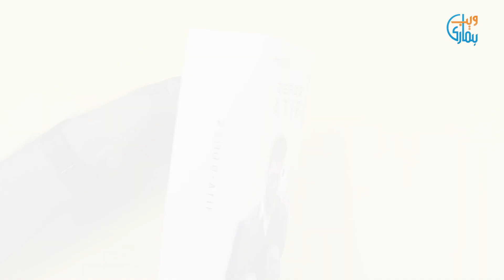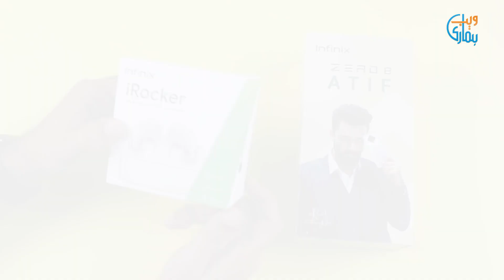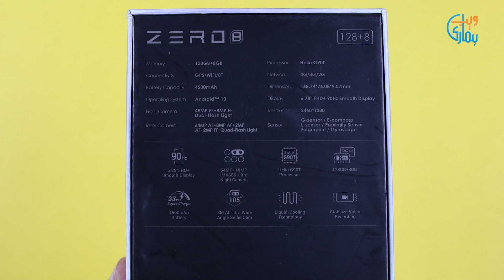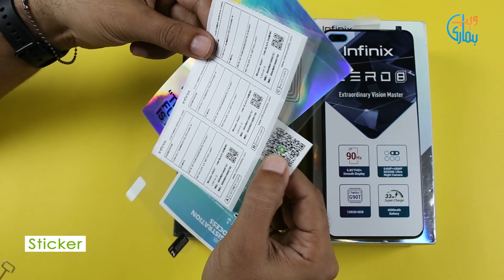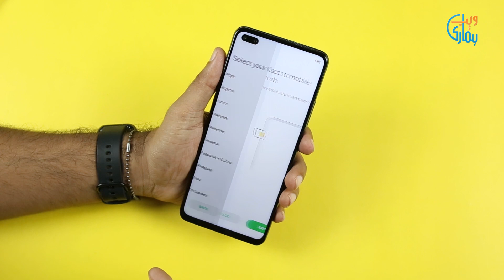Infinix Zero 8 Unboxing | Infinix Zero 8 Price in Pakistan?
Infinix Zero 8 Unboxing & First Impression: Check out everything that comes with the all-new

Infinix Zero 8 has a 6.85" FHD+ Smooth Display with 90Hz refresh rate, Powered by Amazingly Fast Helio G90TProcessor, and comes with 8 GB Ram + 128 GB of internal storage. It comes with a 64 MP AI Quad camera and 48MP High-Resolution Front Camera. Infinix Zero 8 is equipped with a 33W SuperCharge 4,500 mAh Battery with an amazing Diamond Cut Design. Watch the video for more details and Infinix Zero 8 Price in Pakistan.